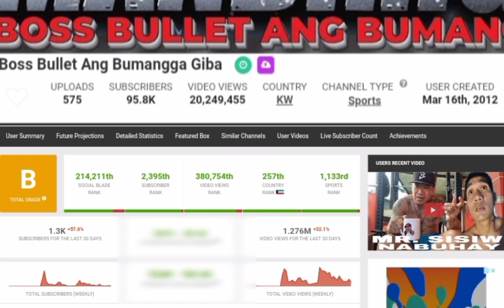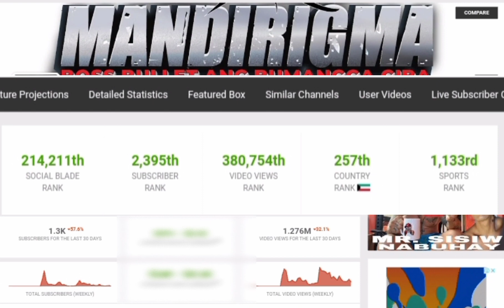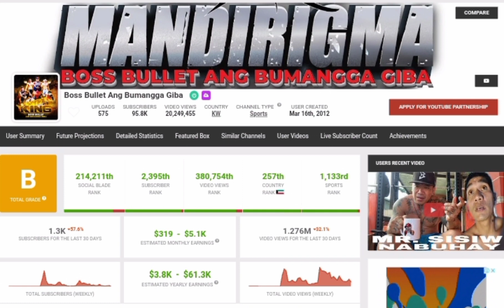GANITO PALA KA LAKI ANG SAHOD NI BOSS BULLET.